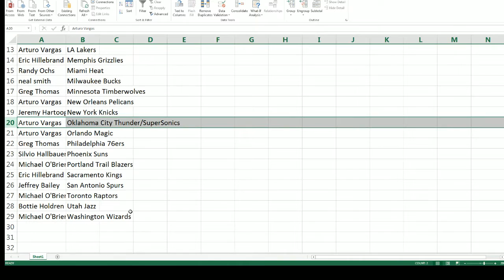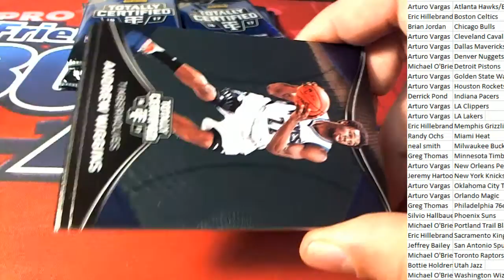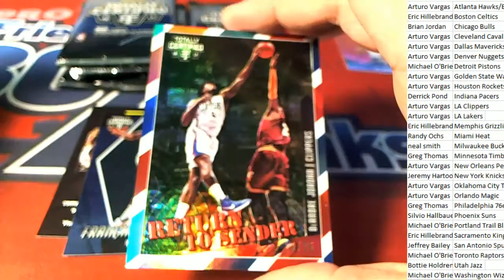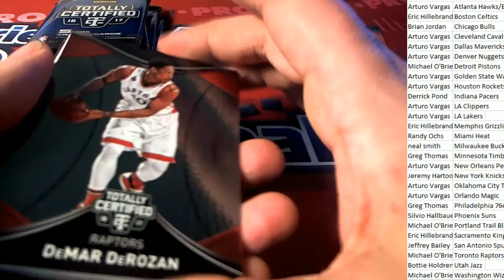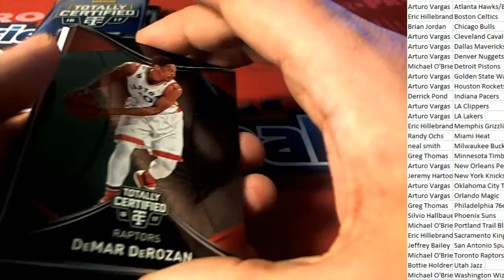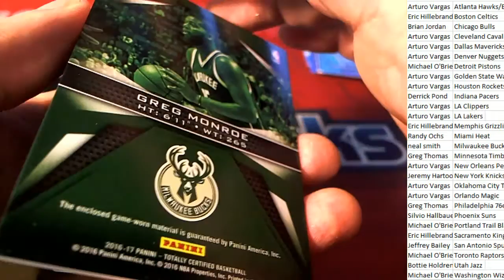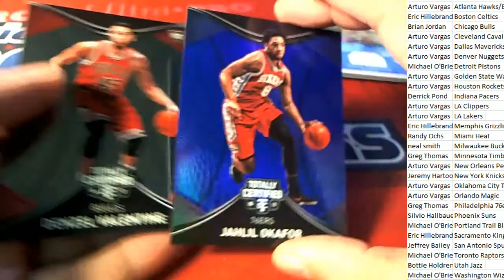201617 Panini Totally Certified Basketball ID TCB16109